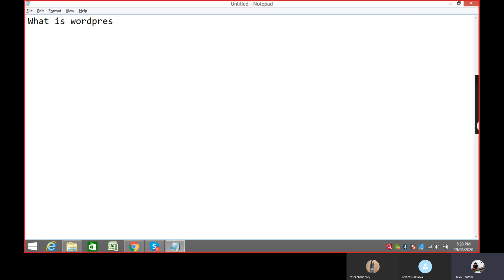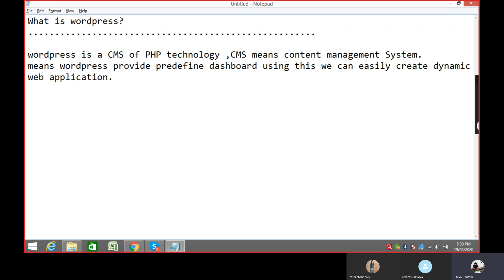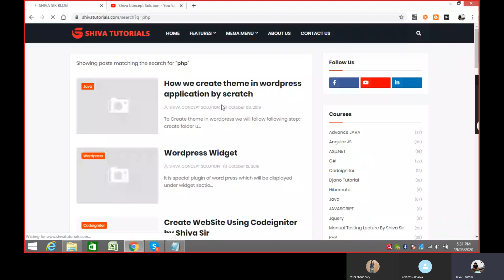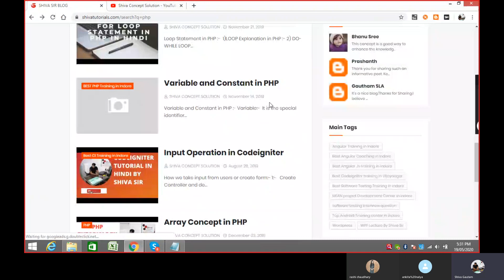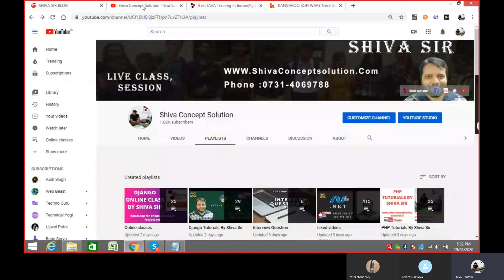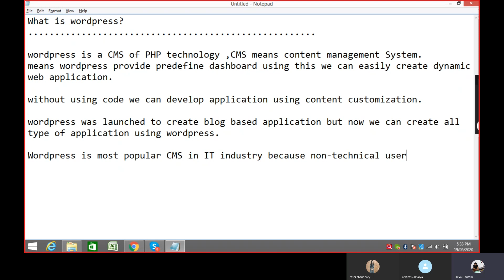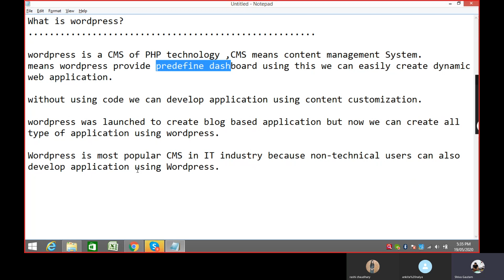What is Wordpress ? Wordpress tutorial in Hindi|| About wordpress CMS || Lecture 1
Bhawarkua.

our Students.

Wordpress tutorial in Hindi,What is Wordpress ?|| About wordpress CMS || Wordpress in Hindi

With Regards,
Shiva Gautam
Corporate Trainer,Director,CEO of Kangaroo Software
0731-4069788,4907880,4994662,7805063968